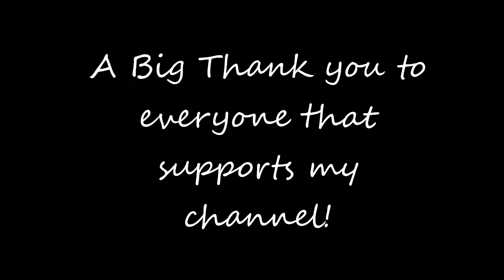Just a quick Update.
Just to let you guys know whats going on...thanks!